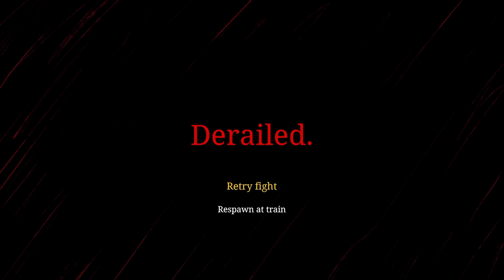Now I Am Scared Of Trains - Choo-Choo Charles Full Game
Choo-Choo Charles is a 2022 horror game developed and published by Two Star Games. The player controls a monster-hunting archivist with the goal of upgrading their train's defenses in order to fight